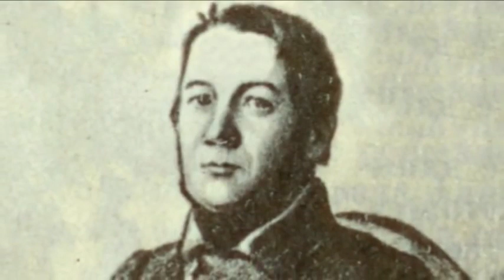Svetlanov conducts Glinka Oriental Dances from Ruslan and Ludmila 480p